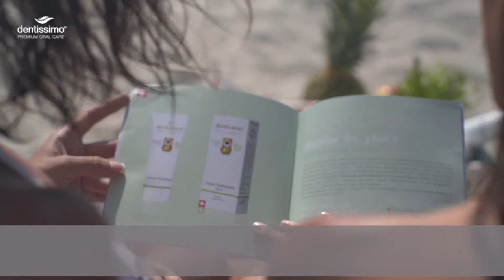Dentissimo Toothpaste JUNIOR SMMvideo A4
DENTISSIMO Premium Oral Care products from Switzerland.
9-in-1 BIO-Natural action.

- Exclusive Swiss design, soft touch tube and box, elements of embossing, silver, UV-varnish, refined organoleptic properties makes it more a luxury cosmetic than a toothpaste;
- Active formula 9 in 1 with special organic ingredients (geranium maculatum extract), preventing inflammation, formation of cavities, restoring enamel and bone tissue (hydroxyapatite);
- Free of: SLS, gluten, triclosan, perioxide, lactose, paraben, flavoring agents, colorants, dyes, artificial sweeteners or preservatives;
- Collection of toothbrushes sterilized in the process of packaging;
- Mouthwashes as themed product lines extension

Toothpastes available at the United States now:
- BIO-Natural for daily use
- PREGNANT Lady with folly acid for ladies ready for family planing, pregnant women and postpartum moms
- GENTLE Care for adults and LGBT community with additional antibacterial properties
- KIDS for 2-6 year old with tasty caramel flavor safe to swallow